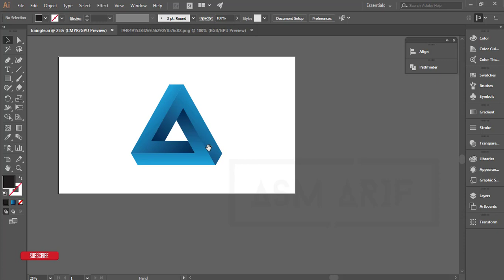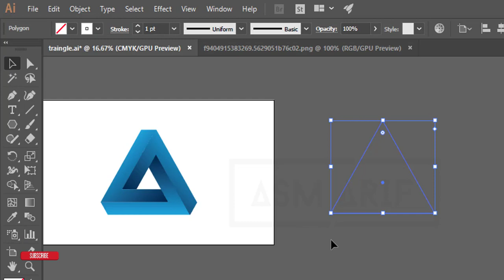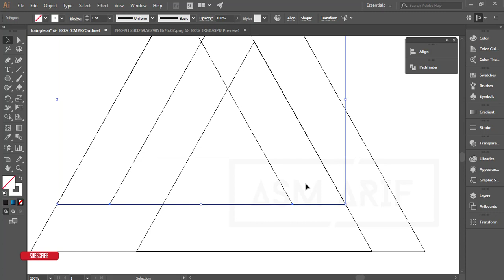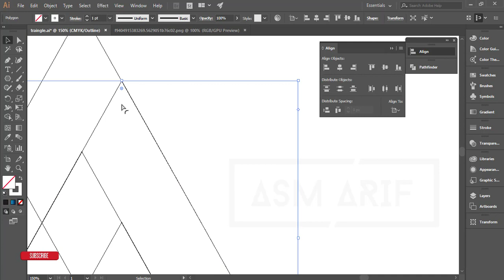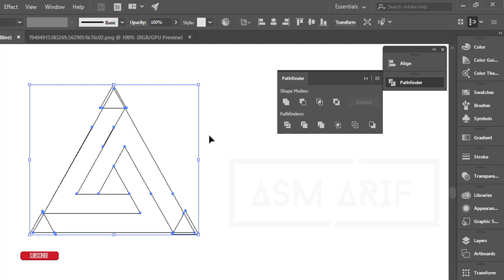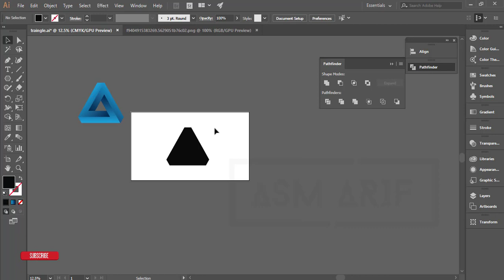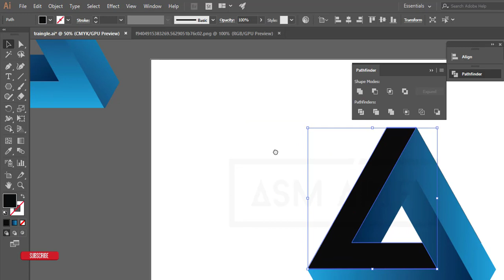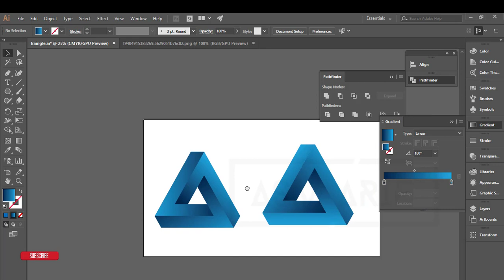Hidden tricks of Impossible triangle | Illustrator cc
Hi Everyone i am gonna show you a new thing today. Hidden tricks of Impossible triangle | Illustrator cc